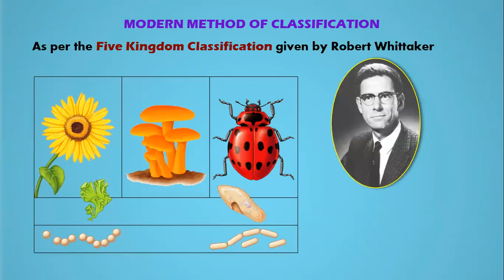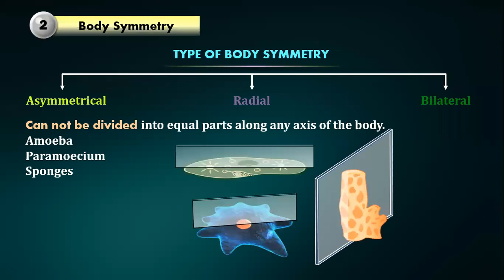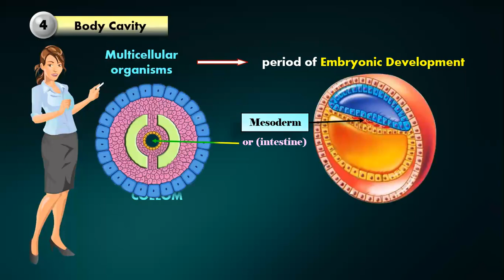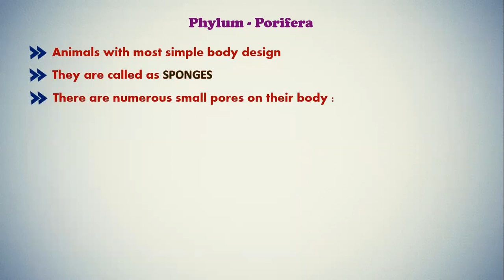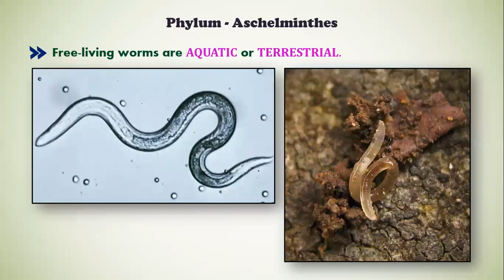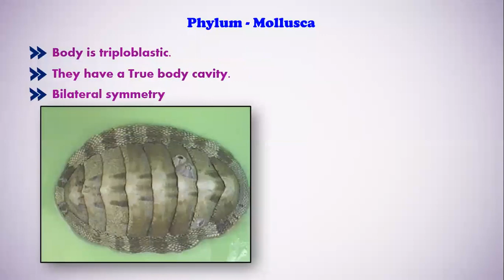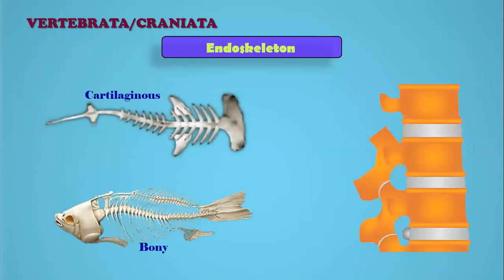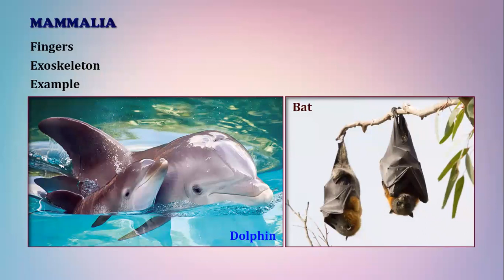STB X Std Revision Lectures Biology Lecture 4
This is a recording of STB X Std Revision Lectures Biology Lecture 4